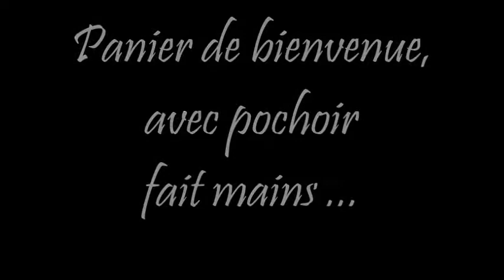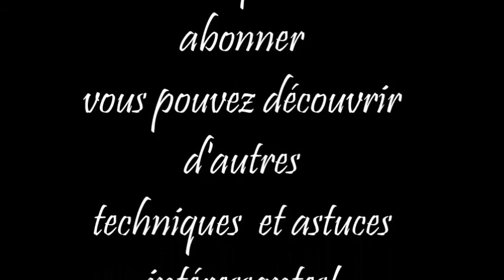DIY - Comment créer un pochoir avec un effet neige, idée cadeau HD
HORODATAGE:
04:27 POCHOIR en papier FAIT MAISON + EFFET NEIGE Un tuto ou je vous explique simplement comment fabriquer un pochoir effet neige faits mains et vous pouvez apprendre à réaliser un jolie effet bois vieilli. Je vous laisse visionner la vidéo et n’hésitez pas à la partager ou à l’épingler !

Neige structurée, flacon de 118 ml.
Mettez de la neige sur toutes vos créations pour créer l'esprit de Noël !
La fausse neige structurée est une pâte granuleuse à base d'acrylique. Elle s'applique à l'aide d'un pinceau, d'une éponge ou d'une spatule. Grâce à la viscosité de la pâte, vous obtiendrez un effet artificiel très structuré se rapprochant de la neige ou de la peau. La neige structurée convient pour une multitude de supports secs, propres et sans graisse tels que le bois, le papier, le plastique, la toile, le tissu, le métal, le verre, le polystyrène, etc. Elle peut ensuite être peinte à la peinture acrylique après avoir respecté un temps de séchage de 2 à 3 heures.
Application sur tous supports